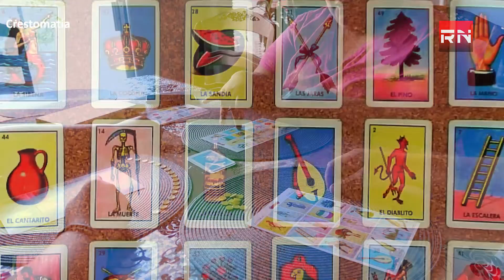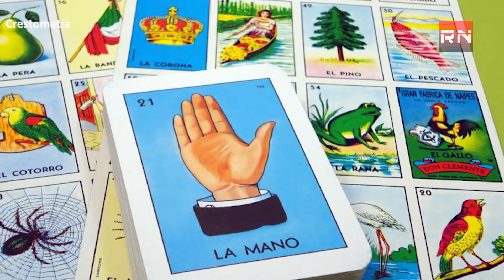Conoce la historia de la lotería mexicana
Este juego no surgió en tierras aztecas, sino que se remonta en el año 1400 en Italia.